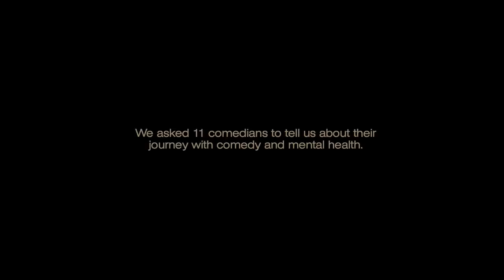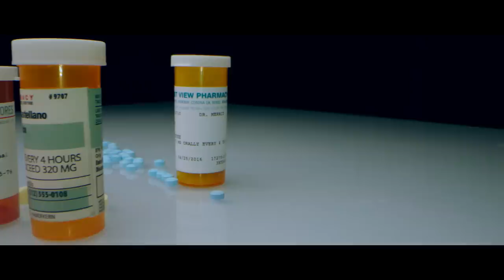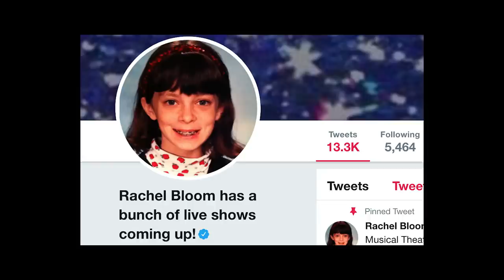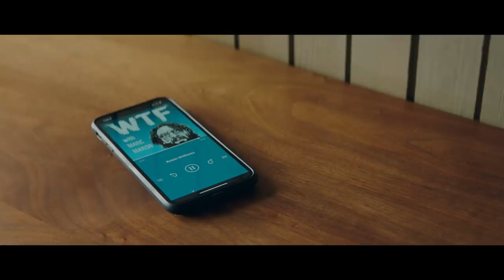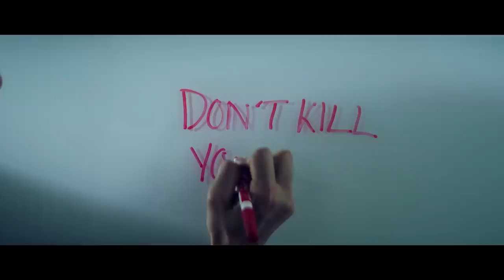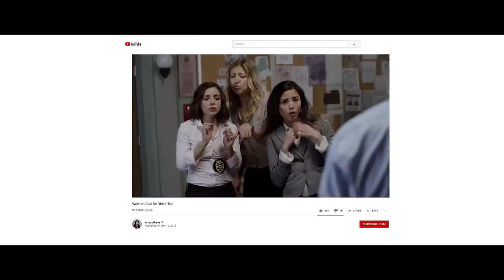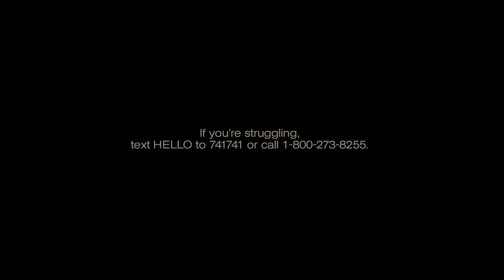Comedians Tackling Depression & Anxiety Makes Us Feel Seen | Laughing Matters | Documentary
Developed in partnership with Funny Or Die, Laughing Matters, is a 30-minute documentary that brings comedians together for an honest look and real conversations about comedy + mental health because when the cost of bringing others joy is your own joy...the cost is too high.

CREDITS

a SoulPancake production
in association with Funny Or Die
and Alpen Pictures

Director: Mike Bernstein
Editor & Producer: Georgia Koch
Producer: Christian Heuer

Associate Producer: William Orozco-Cubbon
Associate Producer: Natasha Wynnyk
Cinematographer: Yuki Noguchi

Production Designer: Michelle Hall
Sound Designer: Matthew Schwartz
Colorist: Kinan Chabani
Gaffer: Adrian Sierkowski
Sound Mixer: Christopher Heck
Sound Mixer: Peter Orlanski
Make Up: Adina Sullivan
Make Up: Julie Morgan
Make Up: Melanie Adams
Make Up: Taylor Tompkins
Make Up: Megan Nicoll
1st AC: Matthew Manning
1st AC: Jeanne Kim
1st AC: Helen Floersh

Special Thanks: Nina Freudenberger, Eduard Monteagudo, Derek Fullagar